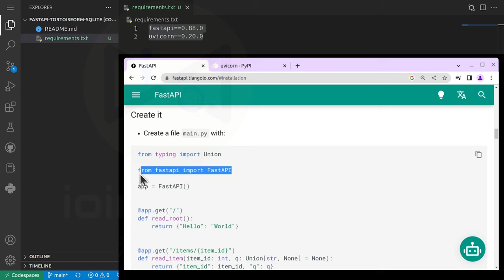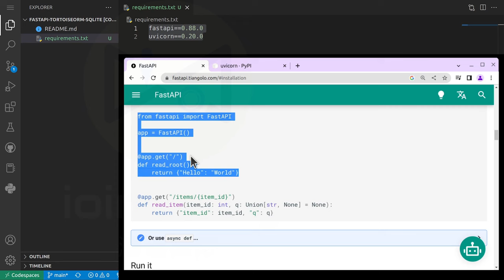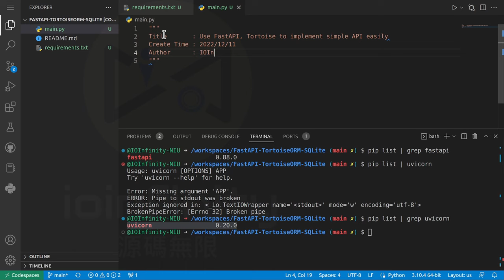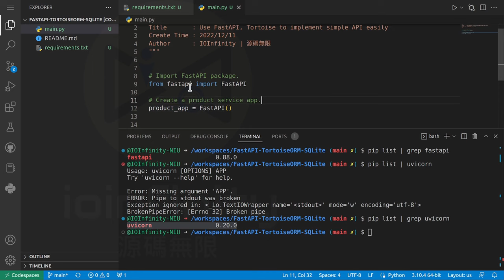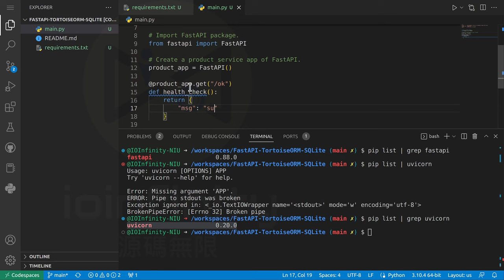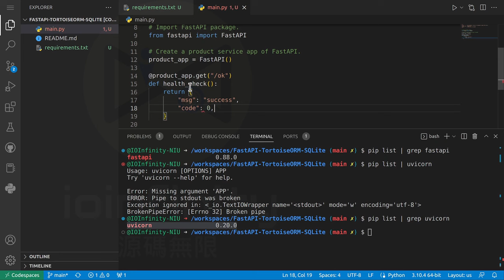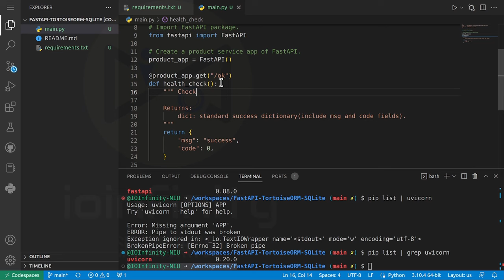Implement a simple route of API with FastAPI framewok